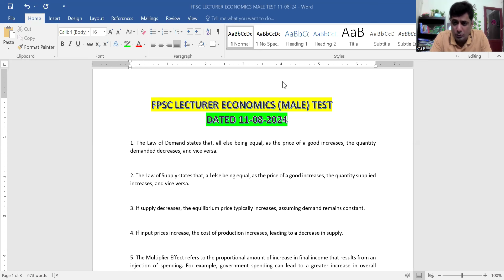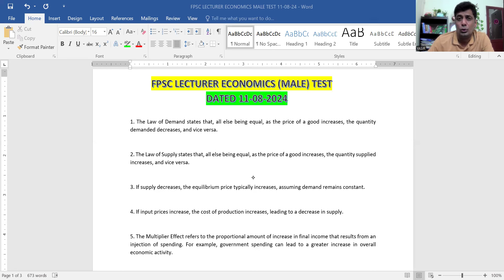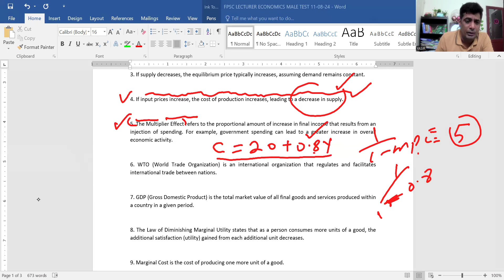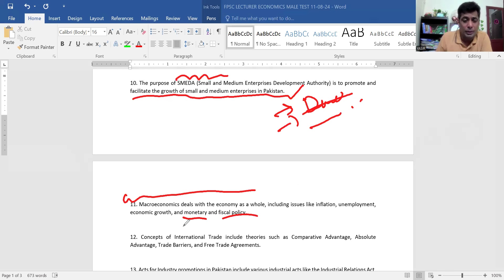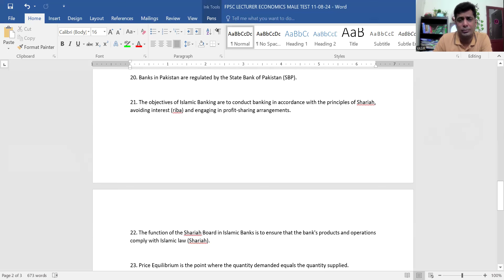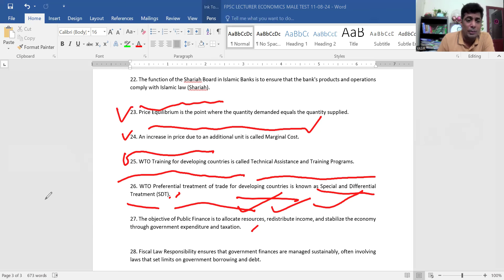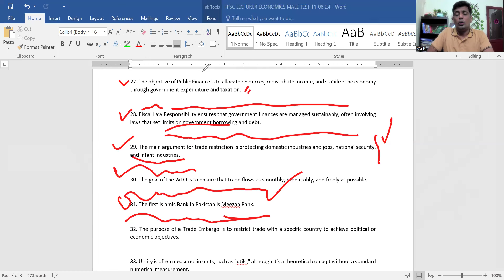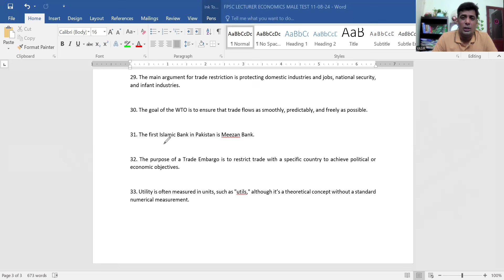FPSC LECTURER ECONOMICS MALE TEST | 11-08-24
### FPSC (Federal Public Service Commission)